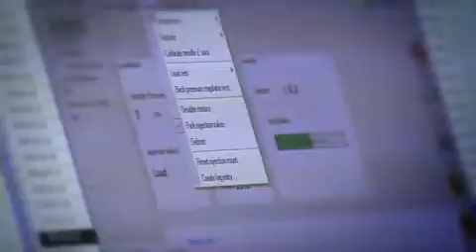NASA Inside Astrobiology Jason Dworkin